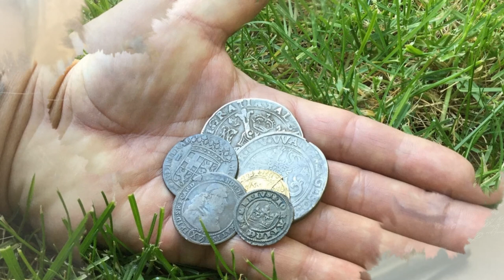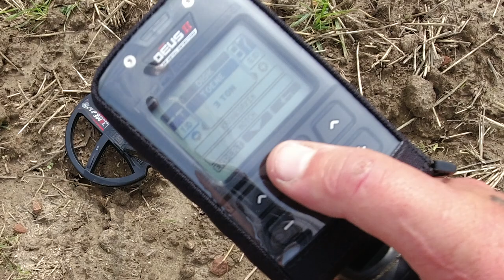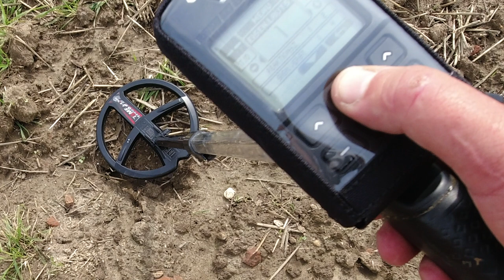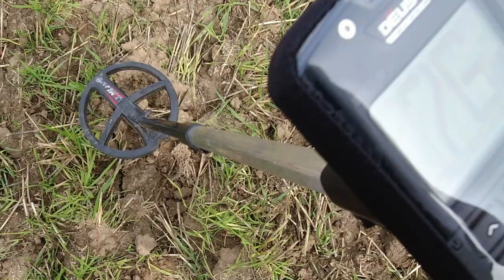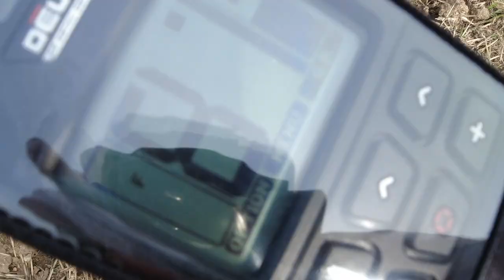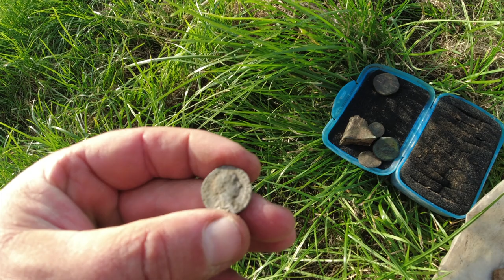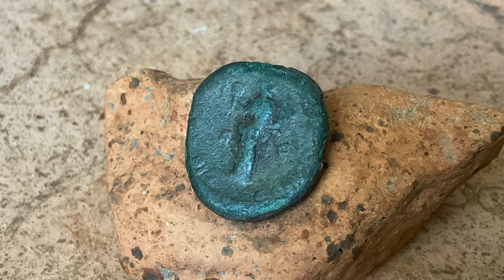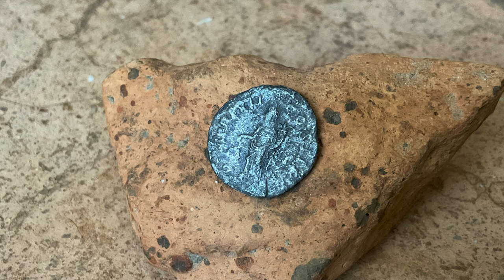Relikte aus der Römerzeit